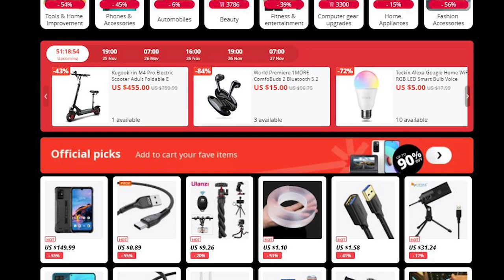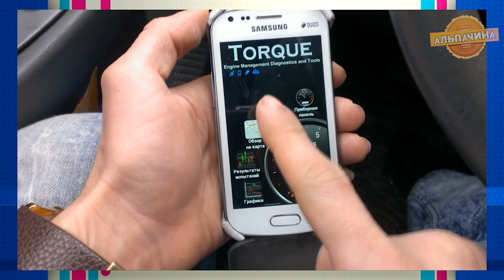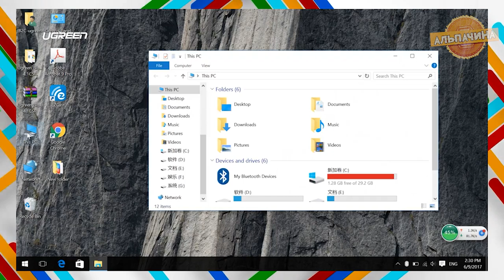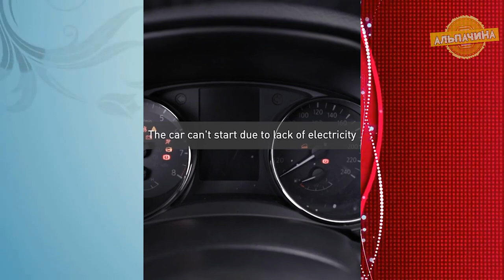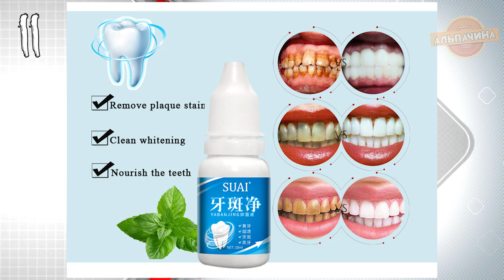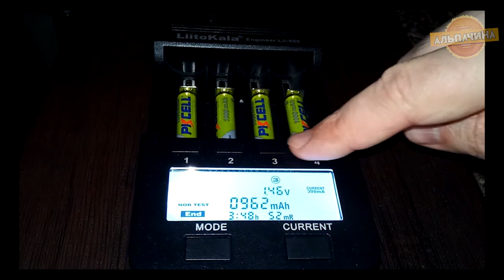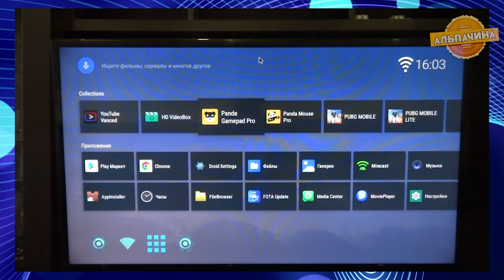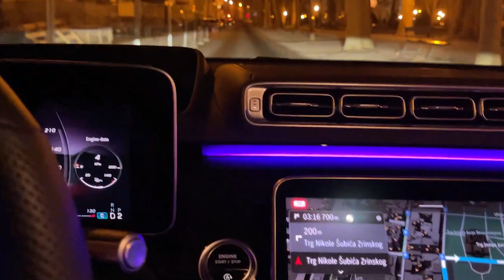Топ товаров с 11 11 AliExpress! Что купить на Черную Пятницу?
1. Прозрачная термостойкая многоразовая лента

2. Внешний аккумулятор Baseus

3. PhoReal FR-S60 Pобот Mойщик Oкон

4. Ультразвуковой с функциями ароматизатор

5. СВЕТОДИОДНАЯ Гирлянда-занавес

6. универсальный клей

7. OBD2 сканер

8. USB-адаптер

9. автомобильное пусковое устройство

10. Компрессионная воздушная баночка

11. Средство для отбеливания зубов Суай

12. Робот-пылесос Xiaomi 1C

13. Аккумулятор ааа PKCELL AAA,

14. Anker Soundcore Motion + bluetooth-динамик с Hi-Res 30 Вт аудио

15. Led T10 автомобильный светильник

16. Приставка Смарт-ТВ X96 MAX Plus

17. Стельки для обуви с подогревом от USB,